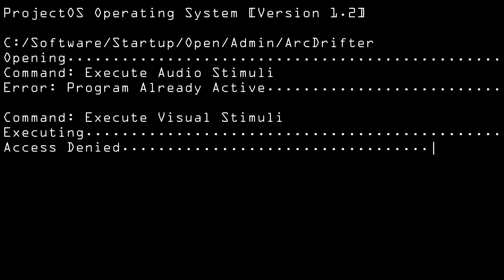Kossori - Falling Out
2020 Release | Sub-Genre: Brostep

Please don't strike our channel!

Animation + Thumbnail by ArcDrifter